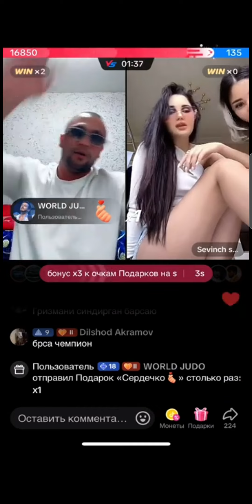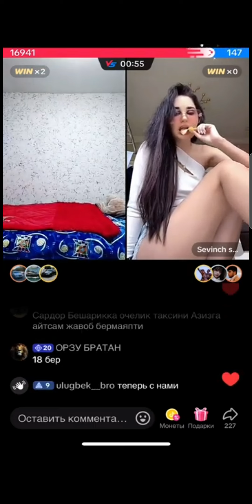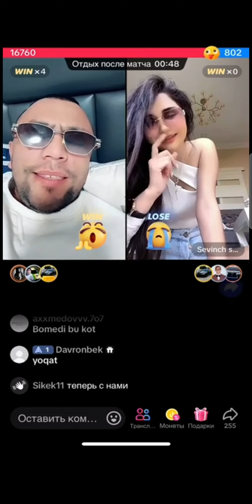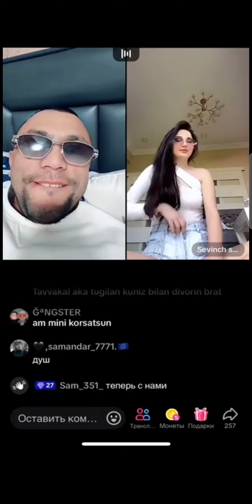САРДОР ШАРТНИ ЯМОНИ БЕРДИ ОХИРГАЧА КОРАМИЗ